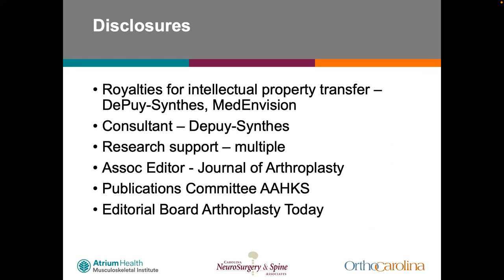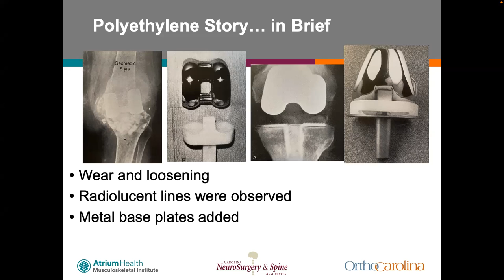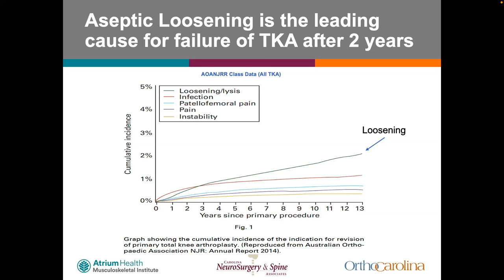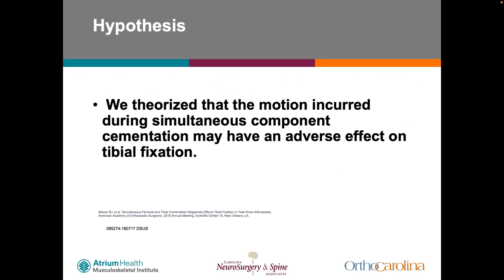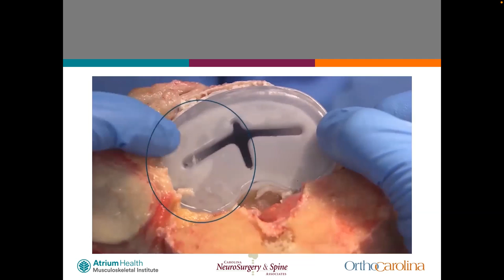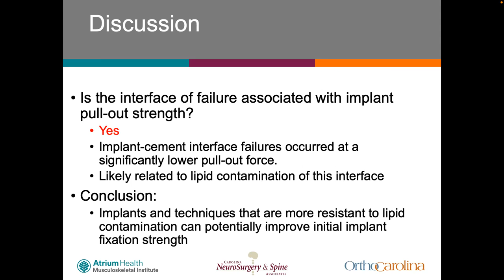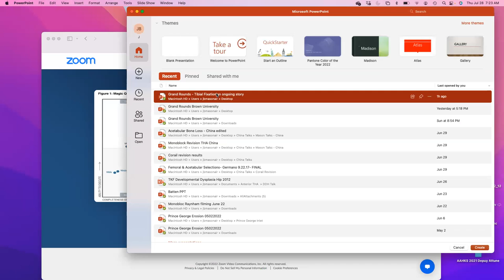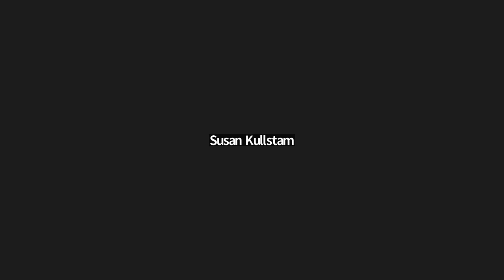MSKI Grand Rounds Anecdotes Myths and Heuristics A Story of Tibial Fixation Bohannon Mason MD